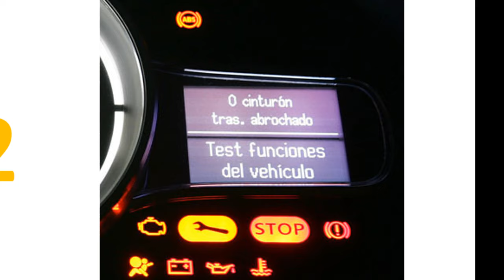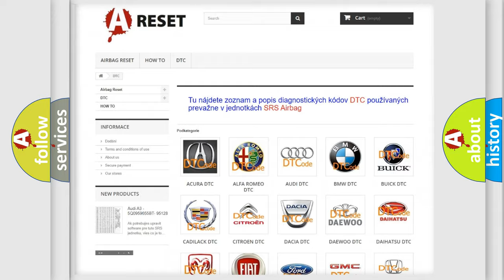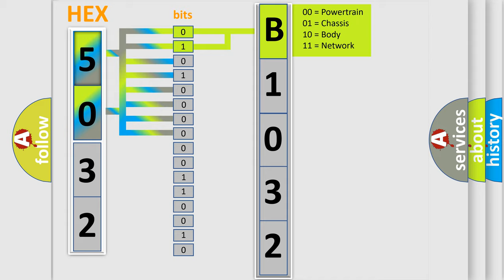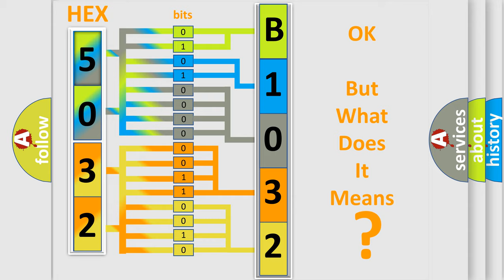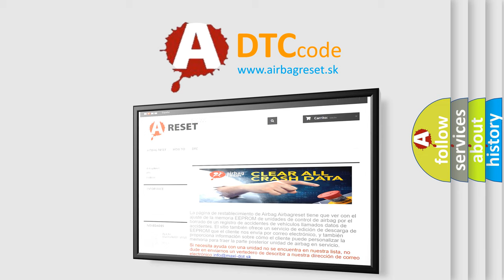DTC Jeep B1032-19 Short Explanation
Contents:
0:21 Basic DTC analysis according to OBD2 protocol standard.
1:48 Insight into programming
2:58 A diagnostically understandable description of the Diagnostic Trouble Code
3:05 Basic error definition

Make:
Jeep
Code:
B1032 19
Definition:
TCM Internal - Solenoid Supply
Description:
The purpose of the diagnostic is to detect circuit failures on the solenoid driver circuits. The 948TE Transmission Control Module (TCM) solenoid driver circuits are low side drivers. This means that the solenoids are supplied power through a fused B+ circuit in the TCM and the ground side is Pulse Width Modulated (PWM) by the TCM to control solenoid operation. By modifying the PWM signal the solenoids can operate as either on off hydraulic valves or as variable pressure control valves. This valve body uses both depending on individual solenoid function in the hydraulic system.
Cause:
PRESSURE REGULATOR B, C, D, OR E CIRCUIT SHORT TO GROUNDPRESSURE REGULATOR B, C, D, OR E CIRCUIT SHORT TO VOLTAGEVALVE BODYTRANSMISSION CONTROL MODULE (TCM)
Failure Type: